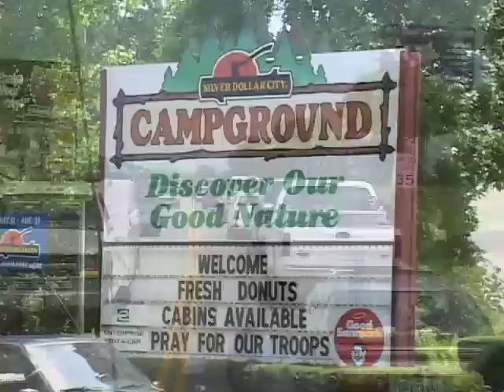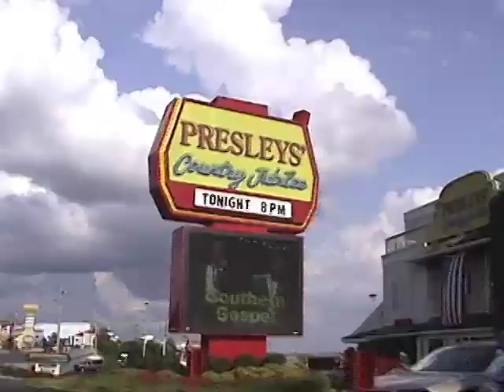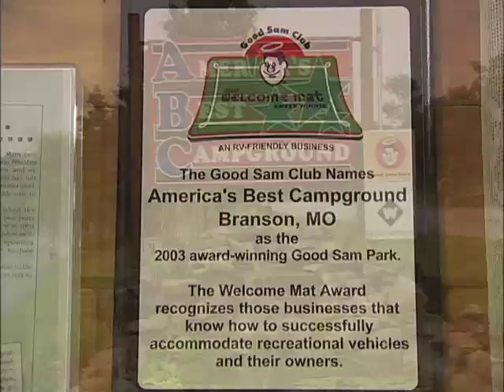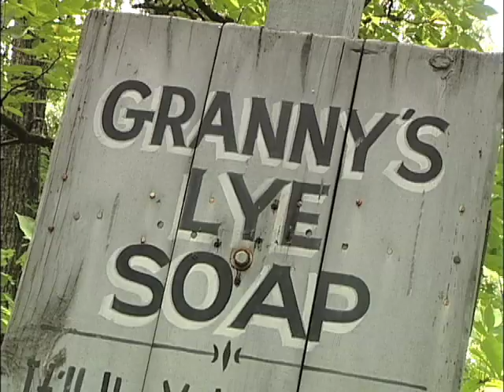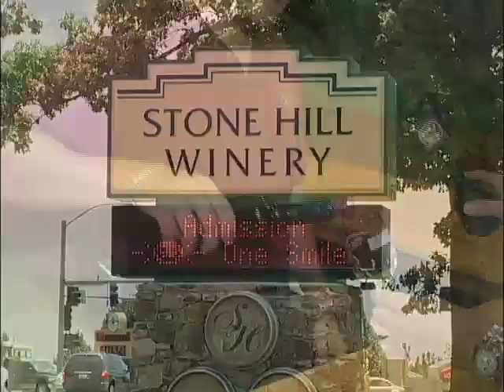Branson RV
Host Stew Oleson takes us on an RVing adventure to Branson, MO.  We'll set up camp at the scenic ABC Campgrounds, take in the shows around town and also ride "The Ducks" on Table Rock Lake.  We also learn how to avoid the heavy traffic in town with a shortcut off the strip.